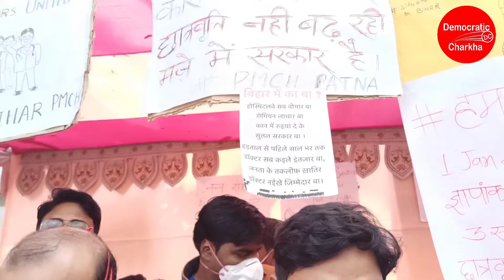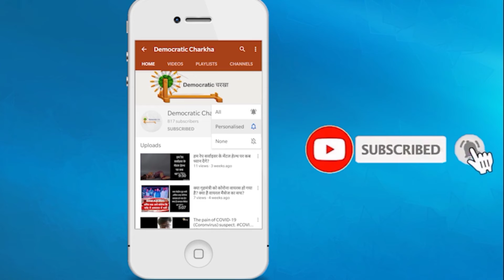बिहार में जूनियर डॉक्टर्स हड़ताल पर, सरकार मज़े में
बिहार में जूनियर डॉक्टर्स हड़ताल पर चल रहे हैं. लेकिन अभी तक सरकार की ओर से कोई भी बात चीत करने के लिए पहलकदमी नहीं कर रहा है. देखिये अनुप्रिया की रिपोर्ट.